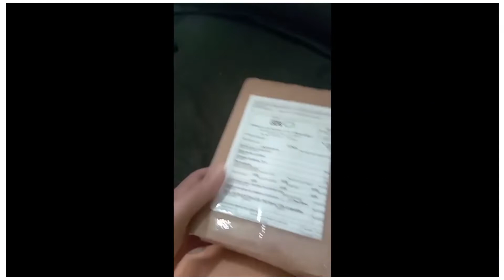RedMaxTv 4k (Melhor Aparelho de 2022) RedMax TV (Compre Agora c/ Desconto no Site Oficial RedMaxTV)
RedMaxTv 4k (Melhor Aparelho de 2022) RedMax Tv (Compre Agora c/ Desconto no Site Oficial RedMaxTV) ⬇️⬇️⬇️ Saiba como comprar Redmaxtv!

⬇️ Saiba como ter uma TV de qualidade em sua Casa sem pagar assinatura! ⬇️

🔴 Perguntas Frequentes:
Redmaxtv Box é confiável?
Será que a TV box redmax funciona?
Aparelho redmaxtv é bom?
Como comprar redmaxtv?
Onde comprar redmaxtv Box original?
TV redmax funciona?
O que é redmaxtv box?
redmax tv box é bom?

Resumo do Vídeo: 👉 RedMaxTv 4k (Melhor Aparelho de 2022) RedMax TV (Compre Agora c/ Desconto no Site Oficial RedMaxTV)

🔴 Características e Benefícios
A redmax TV é completa! Possuí acesso vitalício, pagamento único, satisfação garantida, suporte total do fabricante, aulas explicativas e muito mais.

O QUE É O REDMAXTV BOX ?
O REDMAX BOX é um aparelho ChromeCast que transforma uma tv Convencional em uma Tv Inteligente. Já vem com aplicativos instalados como Youtube, Netflix ou baixe o seu preferido direto na google play como em um celular.

REDMAX TV FUNCIONA?
Sim o REDMAX TV funciona muito bem e sua instalação é muito simples, o Aparelho é PLUG AND PLAY, ou seja, é só ligar e não precisa de nenhuma configuração, já estará pronto para uso. Não precisar pagar nada para instalar o seu aparelho.

QUAL É O PRAZO DE ENTREGA DA REDMAX TV BOX ?
O prazo médio de entrega  é de até  3 a 7   dias úteis. Em 90% dos casos a entrega é realizada antes de 7 dias. O produto só é enviado após a confirmação do seu pagamento pela administradora do seu cartão de crédito ou após a confirmação de pagamento do boleto.

REDMAX TV BOX VALE A PENA?
Na minha opinião com toda certeza sim, vale muito a pena comprar o REDMAXTV BOX, pelo seguinte fato, é algo que vc paga só uma única vez e não fica mais tendo que pagar mensalidades, com 4 meses de uso já valeu a pena.

REDMAXTV PREÇO?
O aparelho redmaxtv box está em período promocional já com desconto aplicado aqui no link do site oficial RedmaxTV Box original, o único aparelho do mercado onde você paga uma só vez, sem assinaturas e recebe milhares de canais com alta definição e alta qualidade.

Nos ajude a ajudar mais pessoas!

📖 Mensagem de Fé e Motivação!
Versículo da Bíblia: "Sejam fortes e corajosos. Não tenham medo nem fiquem apavorados por causa deles, pois o Senhor, o seu Deus, vai com vocês; nunca os deixará, nunca os abandonará".
Deuteronômio 31:6

❤️ Seja bem-vindo ao Canal Oficial Cursos Online, aqui VOCÊ aprende muito MAIS por muito MENOS ❤️

🎯Objetivos principais deste canal:
1) Divulgar Cursos Online
2) Disseminar o Conhecimento
3) Ajudar as Pessoas

🤯 Pense nisso:
1) O Conhecimento deve ser sempre compartilhado ao máximo, quanto mais você ajuda alguém mais será ajudado.
2) Ora, a fé é a certeza daquilo que esperamos e a prova das coisas que não vemos.
3) Não é difícil ou impossível alcançar o Sucesso, ele é apenas a consequência de um trabalho bem feito e consistente.

Recado Importante:
Para mais informações, detalhes e avisos legais acesse aba "SOBRE" de nosso canal.

E lembre-se, só fracassa aquele que desiste de tentar!🏆

Ignore as Tags:
🔴 Hashtag's

Título: 👉 RedMaxTv 4k (Melhor Aparelho de 2022) RedMax TV (Compre Agora c/ Desconto no Site Oficial RedMaxTV)